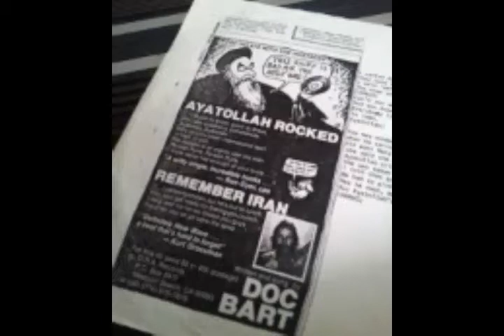Doc Bart, Remember Iran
80's Californian Punk